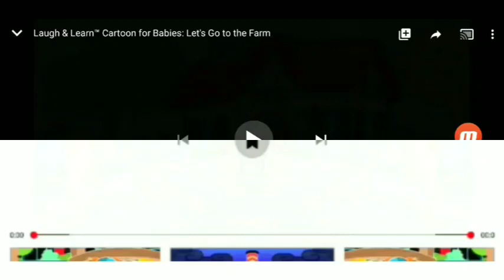Fisher-Price Laugh & Learn Theme Song in K Major 2